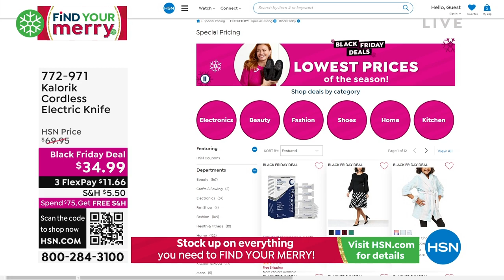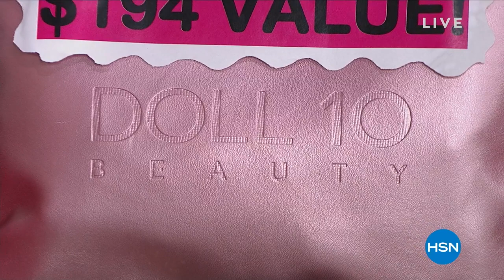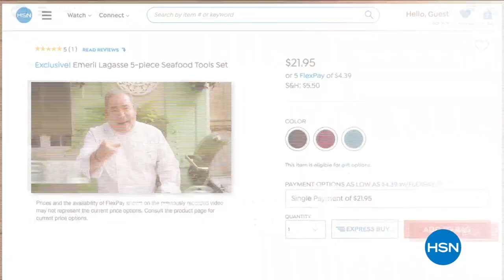HSN | Your Holiday Kitchen - Kalorik 11.08.2022 - 09 PM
Serve up your best this holiday with kitchen innovations that turn up the yum, from Kalorik.